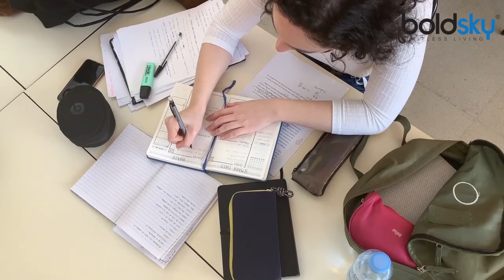पोहा खाने के फायदे | पोहा खाने से क्या होता है | Poha Khane Ke Fayde | Boldsky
People often skip breakfast early or else to get to work early in the morning. Also, there are some people who think it is right to skip breakfast in the process of losing weight. But due to this, the body feels weakness and fatigue throughout the day due to not getting all the proper elements. In such a situation, due to not having breakfast in the morning or not consuming all the essential things properly, the body becomes increasingly vulnerable to diseases. So instead of skipping breakfast you can eat poha. Yes, consuming poha prepared from vegetables will help in protecting the body from diseases and getting all the right ingredients in the right quantity. So let's know about the great benefits of eating poha in breakfast ...

लोग अक्सर सुबह जल्दी अपने काम पर पहुंचने के लिए जल्दी या फिर नाश्ता करना छोड़ देते हैं। साथ ही कुछ लोग ऐसे भी होते हैं जो वेट लूज करने के चक्कर में नाश्ते को स्किप करना सही समझते हैं। मगर इससे शरीर को सभी उचित तत्व न मिलने से दिनभर कमजोरी व थकान महसूस होती है। ऐसे में सुबह का नाश्ता न करना या ठीक से सभी जरूरी तत्वों से भरपूर चीजों का सेवन न करने से शरीर तेजी से बीमारियों की चपेट में आने लगता है। इसलिए नाश्ते को स्किप करने की जगह आप पोहा बनाकर खा सकते हैं। जी हां, सब्जियों से तैयार पोहा का सेवन करने से शरीर को सभी उचित तत्व सही मात्रा में मिलने के साथ बीमारियों से बचाव रखने में मदद मिलेगी। तो चलिए जानते हैं नाश्ते में पोहा खाने से मिलने वाले बेहतरीन फायदों के बारे में...